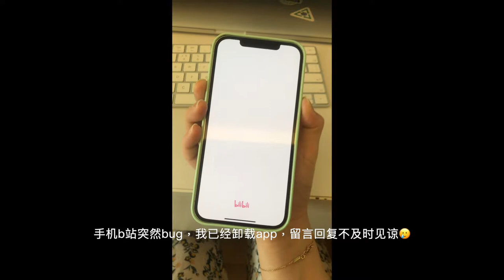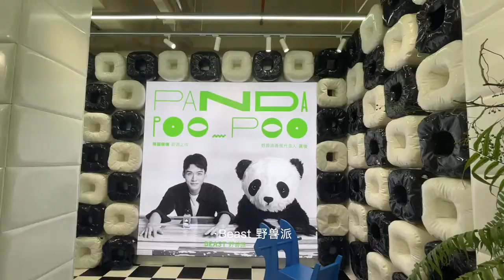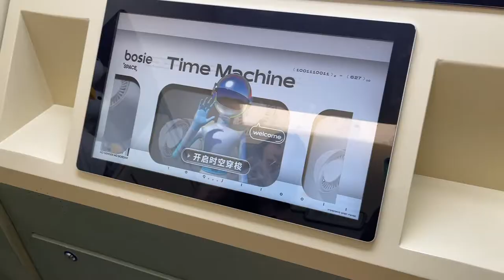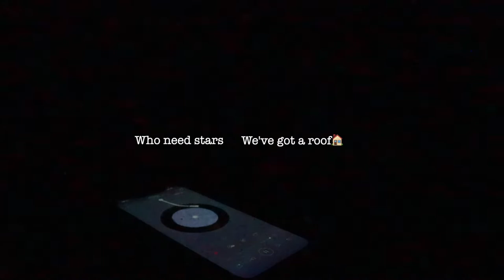Weekly Vlog | 上海日常，整理房间，看展逛街｜XINTONG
淘宝：suesuecas

◇ Music

· Bumkey - 감당 안 돼
· 2016-Rytas
· 샛별 - SOSO
· Cushy - Let Us Down

📷 相机：Canon m50/iPhone 12 pro max